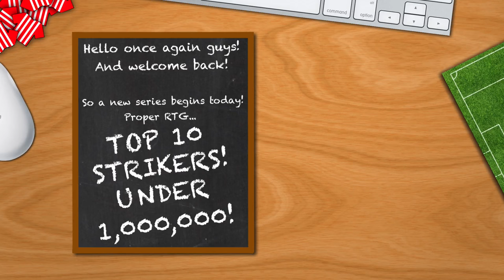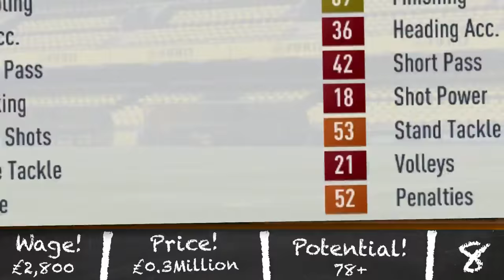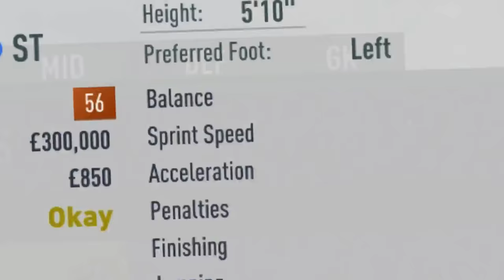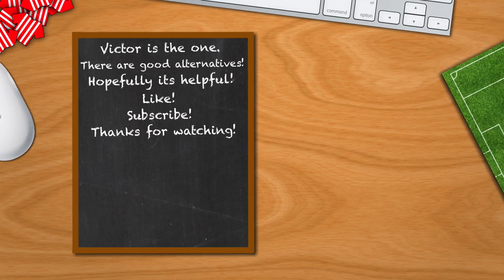TOP 10 STRIKERS FOR UNDER 1 MILLION | FIFA 17 Career Mode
Want to use the program I use for editing?! Click the link below to check out "Screenflow"! I also create my thumbnails through it too!

10th 0:33 - Ben Brereton, Nottingham Forest
9th 1:03 - Michael Gomez, Evigado
8th 1:40 - Myziane Maolida, Ol-Lyon
7th 2:14 - Mason Bennett, Derby County
6th 2:41 - Sebastian Pedersen, StabAEk Fotball
5th 3:11 - Ethan Jones, Shrewsbury
4th 3:46 - Maximiliano Romero, Velez Sarsfield
3rd 4:19 - Joel Asoro, Sunderland
2nd 4:55 - Dylan Vente, Feyenoord
1st 5:30 - Victor Osimhen, Wolfsburg